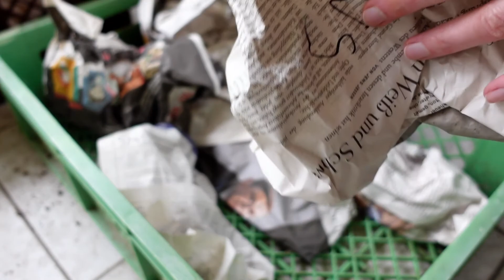Dahlien - vermehren und pflanzen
Dahlien sind wunderschönen Blumen und einfach zu vermehren und zu pflanzen, wenn man ein paar Dinge beachtet...